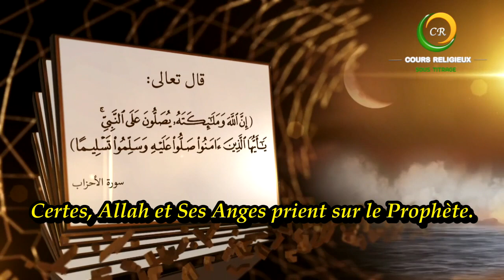15 - Hadiths sur le mérite de prier sur le Prophète ﷺ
15 - Hadiths sur le mérite de prier sur le Prophète ﷺ